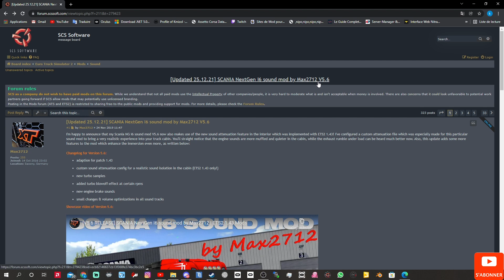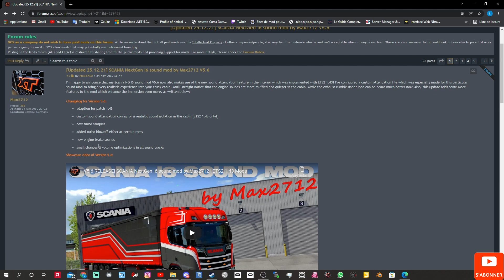🔰[ ETS2 V 1.43 ] MISE A JOUR SCANIA NextGen I6 SOUND MOD V5.6 | By Max2712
Mod Sound Scania NextGen I6 V5.6 By Max2712 Mise a jour vers la version du jeux en V 1.43 ! Avec des nouveaux ajouts .

N'hésites pas à soutenir la chaine en t'abonnant et si la vidéo t'a plu laisse un  like  😃 !
Des questions sur la vidéo ? laisse un commentaire j'y répondrais avec plaisir.

💖Si tu souhaite me soutenir dans mes projets et soutenir la chaine .💖

-🚍 Rejoint le Discord de la chaine  si tu le souhaite 🚍
La porte du garage :

⚠️IMPORTANT⚠️
- Lien :

[Crédits : Max2712 ]

MOTS CLEES :
eurotrucksimulator2 eurotrucksimulateur2 modets2 modsets2 top10modsets2 bestmodsets2 Scania ets2 volvo Man Renault Daf promods 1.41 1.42 scs scssoftware tuto ets2 analyse mods plaque chauffeur numérique skin light box mybiggarage my big garage skin enseigne garage plaque chauffeur wheel pack skinner jantes comment skinner jantes bdf tandem jazzycat trafic pack jazzzy truck traffic pack 5.9.1 scania T scania rjl scania t next gen Daf XG+ chassis addons slot for scania R s NEW UPDATE 1.43 MAJ 1.43 ets2 cartransporterets2 mod son sound mod